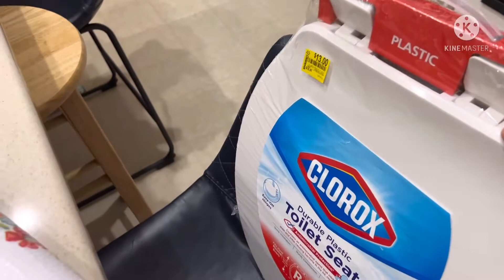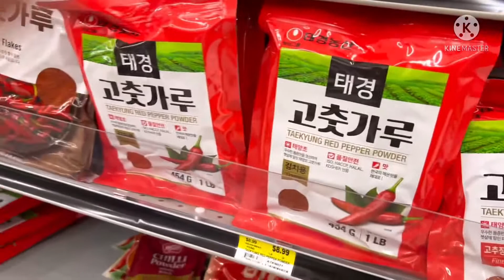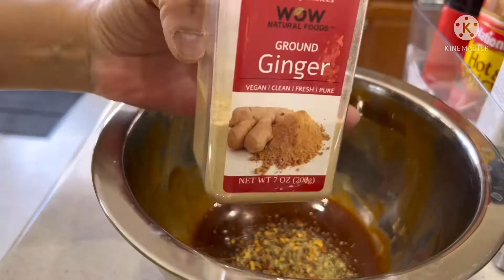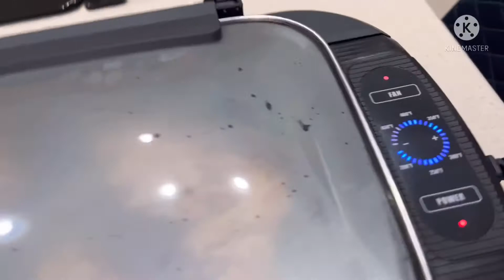Shopping Day & Homemade Chicken Steak Recipe